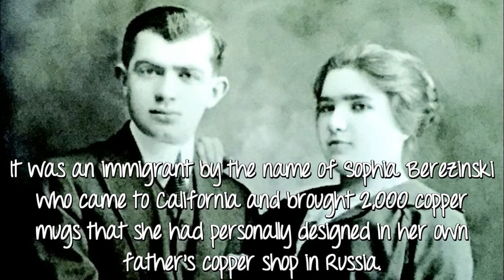All About the Moscow Mule Mug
Buxxu Mugs are the epitome of craftsman ship.  We never did a damn thing right.  Buxxu is all you need